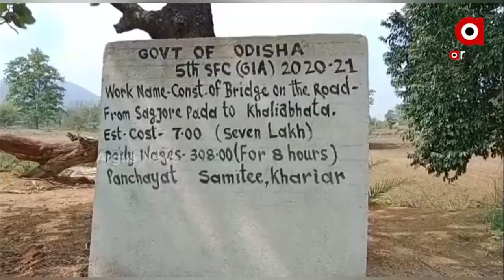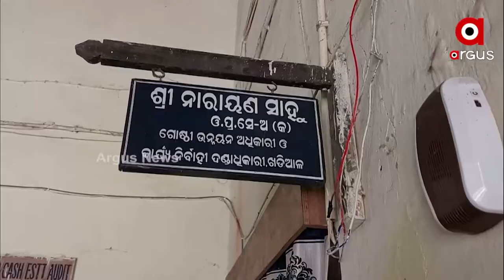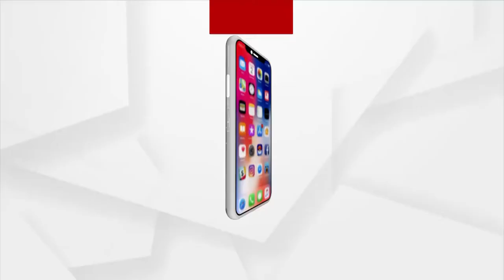ଆଦିବାସୀ ଇଲାକାନେ ଅଧାବନା ବ୍ରିଜ୍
ସପନ୍ ଦେଖେଇକି ଭାଙ୍ଗିଦେଲେ ସରକାର୍ ।  ନୂଆପଡା ଜିଲ୍ଲା ଖଲିଆଭଟା ଆଦିବାସୀ ଇଲାକାନେ ଅଧାବନା ବ୍ରିଜ୍ । ଦୁଇଟା ଖମ୍ବାଥି ସରିଗଲା କାମ୍ । ଖରାଦିନେ ଅବଡା ଖବଡା, ବର୍ଷା ଦିନେ କାଦୋ ପଚ୍ ପଚ୍ । ହଏରାନ୍ ଲୁକେ, ଆନ୍ଦୋଲନର ଚେତାବନୀ ।